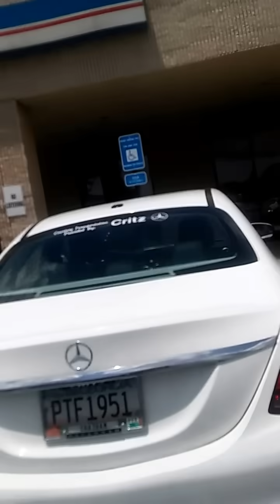parked illegally, then the crazy lady assaults me, Savannah No racist comments please - Altruism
This time I get straight up assaulted, LoL, Savannah .I forgive her. but she needs to get that anger under control.